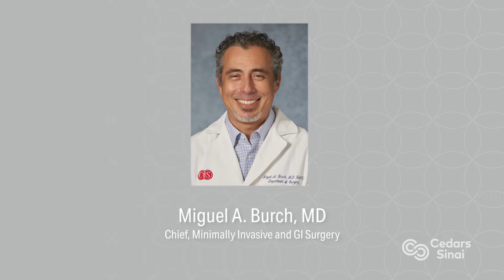Minimal Approach for Maximum Health with Dr. Miguel Burch | Pioneers in Medicine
Miguel Burch, MD, chief of Cedars-Sinai's minimally invasive and GI surgery unit, joins this episode of “Pioneers in Medicine” to talk all things minimal. He discusses which types of surgery benefit most from a minimally invasive approach, and the important role robots and human physicians both have to play when employing minimally invasive tactics.